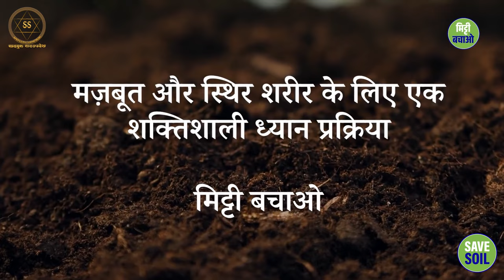मिट्टी से जुड़ें और अपनी शक्ति को अनलॉक करें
Connect with the soil and unlock its power

इस वीडियो में, सद्गुरु हमें बताते हैं कि मिट्टी से कैसे जुड़ें। वह एक सरल ध्यान का अभ्यास भी सिखाते हैं जो आपको मिट्टी से जुड़ने में मदद कर सकता है।

ध्यान करें और अपनी शक्ति को अनलॉक करें!

In this video, Sadhguru tells us how to connect with the soil. He also teaches a simple meditation practice that can help you connect with the soil.

Meditate and unlock your power!